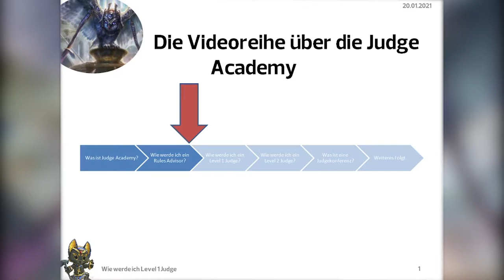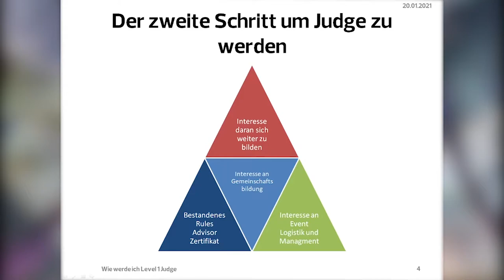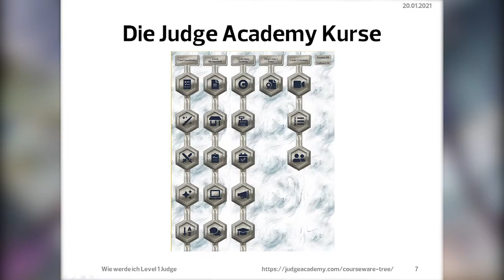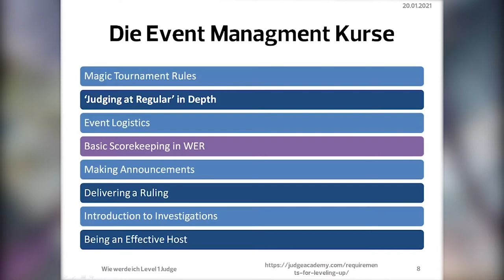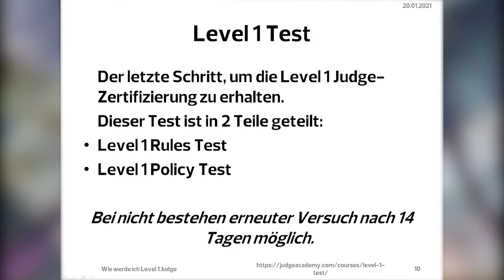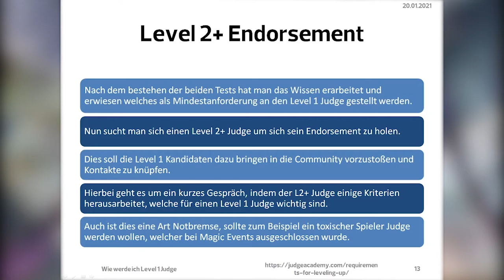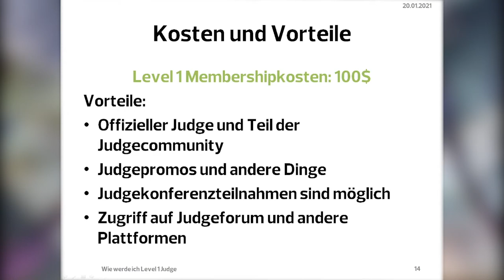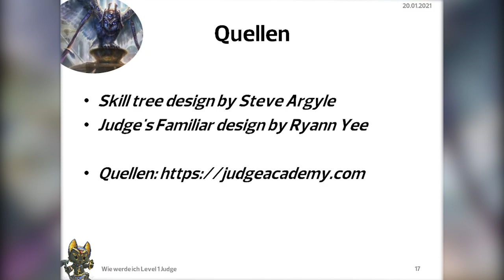Blacky erklärt: Der Level 1 Judge [Wie werde ich ein MTG Judge?]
Dritter Teil der Serie: "Wie werde ich ein Magic Judge?"
Der nächste Schritt in einer Judge Karriere ist der Level 1 Judge.
Was man als Level 1 Judge können sollte, was man gelehrt bekommt und wie das ganze in das Turniersystem passt?
Hier in dieser Folge seht ihr das!

0:00 Intro
0:55 Der Level 1 Judge
2:54 der zweite Schritt um Judge zu werden
5:39 Der Lehrplan
13:06 Der Judge Level 1 Test
14:52 Das Level 2+ Endorsment
17:27 Kosten?
20:17 Outro